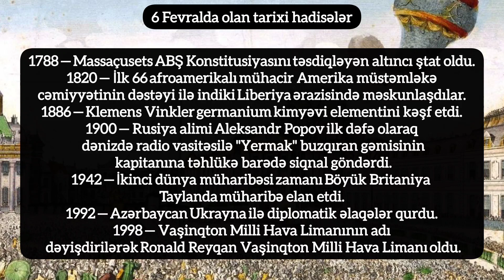Tarix də bu gün - 6 Fevralda baş vermiş hadisələr